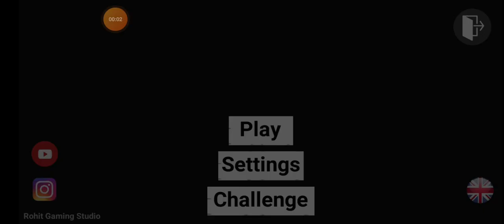Indian bikes driving 3d car racing challenge 😱| Indian bikes driving 3d unlimited bike and cars 🤯